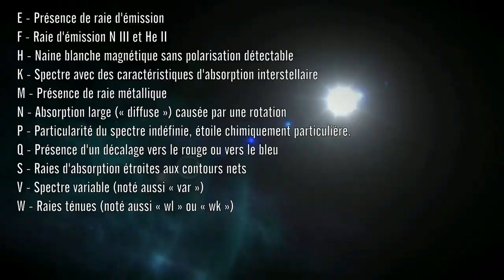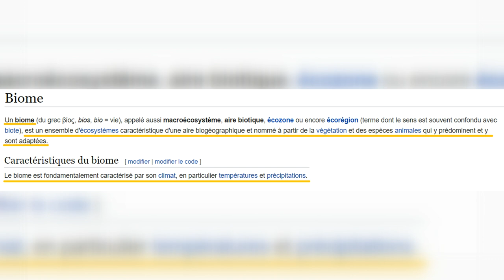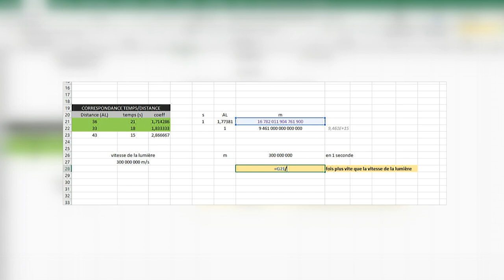Jeu vs Réalité - No Man Sky 🎮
Aujourd'hui nous comparons le jeu No Man Sky à la réalité! (Enfin ce que l'on pense savoir en tout cas)

Désolé pour les erreurs et les incohérences s'il y en a, croyez que je fais de mon mieux pour vous raconter le moins de conneries possibles.

Bon visionnage à toute et à tous !

P.S: Les jeux vidéos sont fait pour être divertissant et non réaliste (la plupart du temps). Cette vidéo n'est pas une critique visant à pointer les défauts ou donner un avis négatif sur le jeu. Bien au contraire le jeu nous sert de support pour en apprendre toujours plus.

N'hésitez pas à me proposer des idées de sujets.